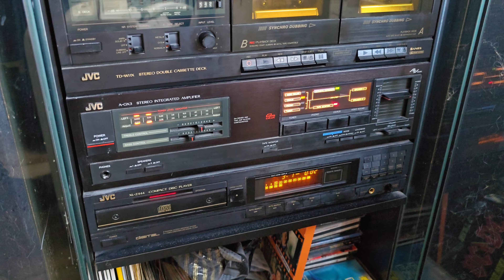LE SAVIEZ-VOUS? Des jeux PS1 dans une chaîne hi-fi fonctionne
Deux en un bien pratique non?

⚠️⚠️ N'oublie pas de cliquer sur la petite cloche pour activer les notifications et ne louper aucune vidéo ⚠️ ⚠️

⚠️ Pour acheter:
Consoles PS5
Consoles PS5 Digital Edition
Manette PS5
Caméra PS5
Doc de Charge DualSense
Casque audio PS5
Télécommande média PS5
Consoles PS4
Jeux PS4
Manettes PS4

🎮 Si tu es FAN de PlayStation, besoin d'aide, de conseil ou simplement parlé passion Suis nous sur les réseaux:
👨👩👧👦Groupe Facebook :

❤ Je te remercie d’avance pour ta visite